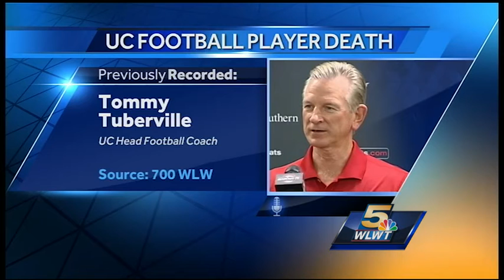UC football player killed in motorcycle crash on Vine Street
Cincinnati police are investigating an accident involving a 2005 Suzuki GS 500 motorcycle in which a University of Cincinnati football player died.